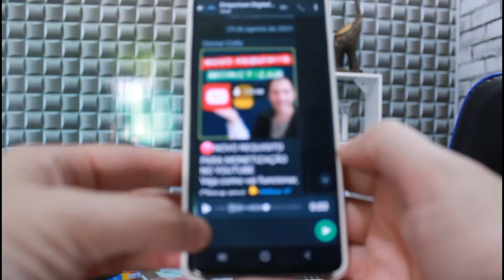NOVA FUNÇÃO DE AUDIO NO WHATSAPP, VEJA COMO USAR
Veja essa nova forma de enviar áudio pelo WhatsApp , agora você pode ouvir antes de enviar para quem deseja o áudio e excluir ou enviar ,, e também oque ajuda que arrastando para cima você pode ficar falando enquanto faz outras coisas e depois escuta seu áudio e manda,, muito bom.